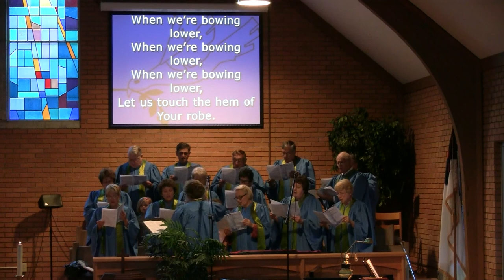Prayer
Sunday September 27, 2015 message from Pastor Dave McHale